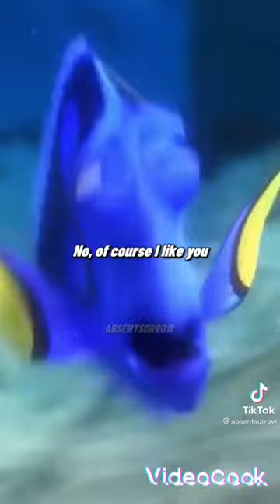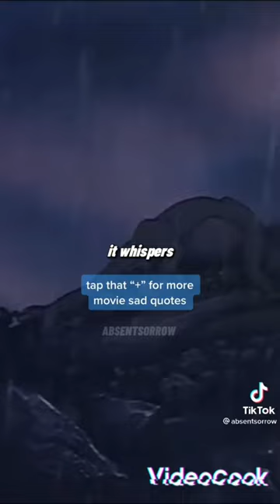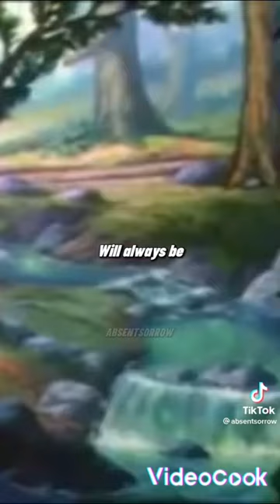Sad movie quotes😭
These are not my TikToks the TikToks are by @absentsorrow.